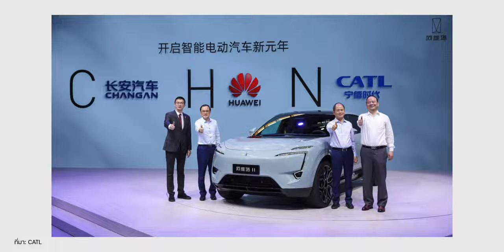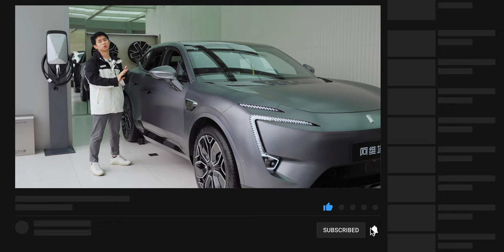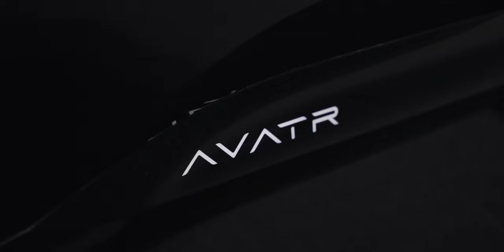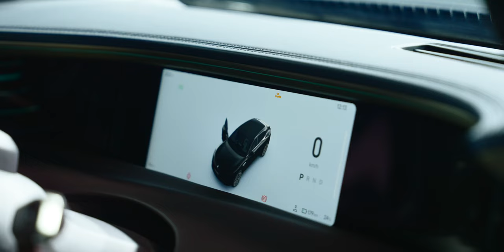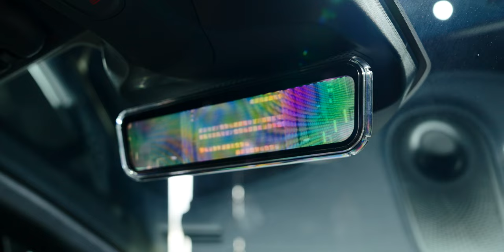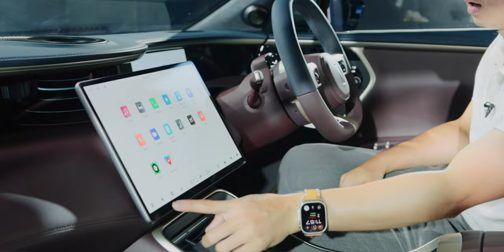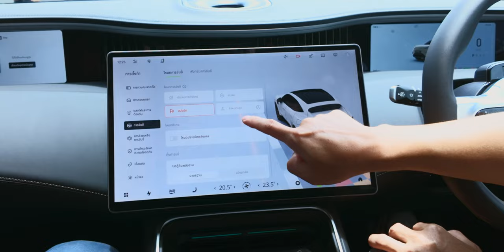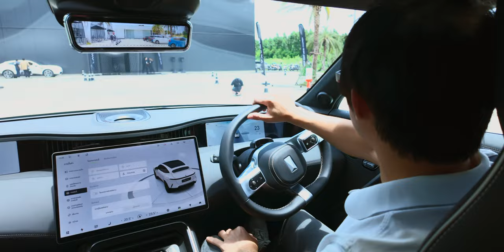AVATR 11 รถ SUV ไฟฟ้าหรู เปิดค่าตัวเริ่ม 2.099 ล้าน วิ่งไกลสุด 680 กม. หรูพอจะสู้ฝั่งยุโรปได้ไหม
หลังจากที่รอมานาน AVATR   ก็มาถึงไทยแล้ว เริ่มทำตลาดรุ่นแรกด้วย AVATR 11 รถยนต์ไฟฟ้า SUV หรูหรามาพร้อมการออกแบบที่สวยงาม ซอฟต์แวร์โดย  Huawei และแบตเตอรี่โดย CATL  และการผลิตโดย CHANGAN คันนี้จะพอสู้รถยุโรปได้หรือไม่ วันนี้ทีมงาน iMoD พาพรีวิวและไปลองขับกันสั้น ๆ  ครับ

00:00 - Preview AVATR 11 พวงมาลัยขวา
00:26 - พาชมรอบคัน
08:24 -  ความจุแบตเตอรี่และการชาร์จ
09:07 - ดีไซน์ด้านหลัง
11:06 - ดีไซน์ภายใน
17:13 - สเปค และ พละกำลัง
20:28 - ประสบการณ์การขับขี่
22:36 - สรุป

ราคาของ AVATR 11
รุ่น Standard Range : 2,099,000 ล้านบาท
รุ่น Long Ranage : 2,299,000 ล้านบาท